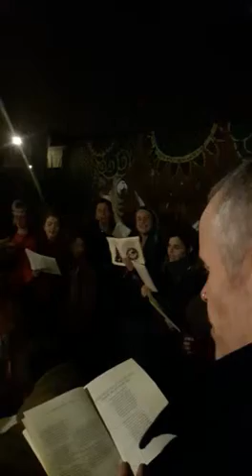Oh Christmas Tree! The TRUE (fly agaric) Story Of Christmas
The Alternative Protest Choir hits The Chelsea Inn in Easton, Bristol - The TRUE story of christmas featuring fly agarics..